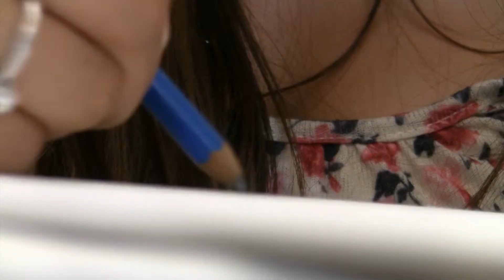I Love The Arts!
A video made by Samohi students in May 2011.